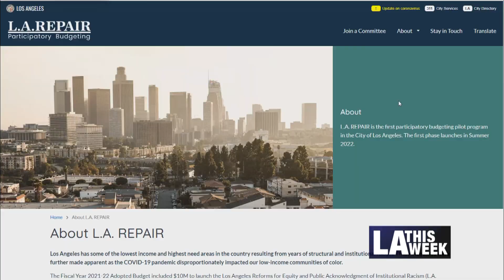LA REPAIR Launch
Mayor Eric Garcetti launched the first participatory budget known as LA REPAIR (Los Angeles Reforms for Equity and Public Acknowledgement of Institutional Racism). This program distributes money to nine neighborhoods called REPAIR Zones. How the money is spent will be decided by the community using a process known as participatory budgeting.